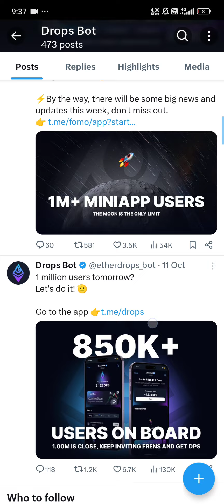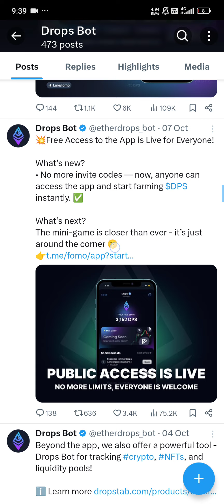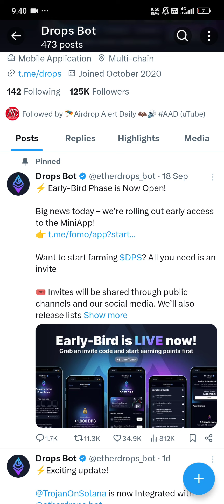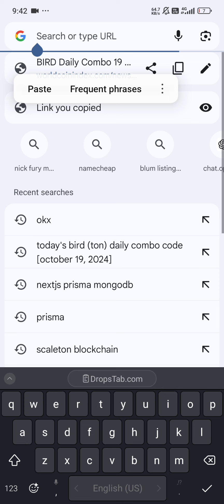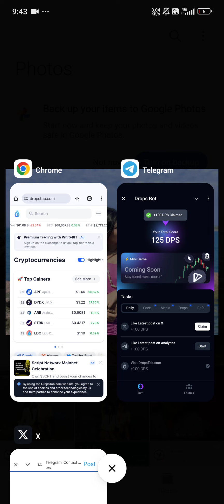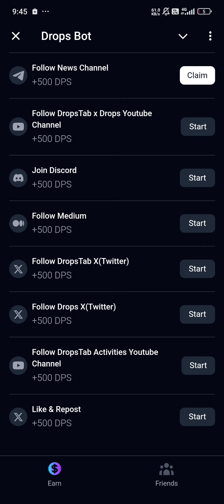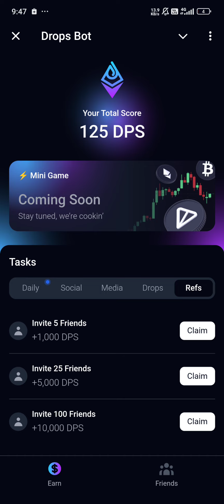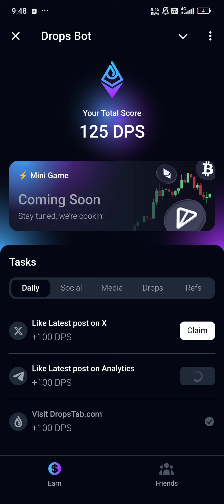DEX Bot နဲ့ ရှယ်ကြမ်းမည့် Ether Drops $DPS🔥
📈DEX နဲ့ကြမ်းမည့် 👀Drops လာပြီ

💎 Farm $DPS
• Point တွေကိုရှာမယ်၊ စုထားမယ်။ ခုတော့သုံးလို့မရသေးဘူး။ နောက်ကျရင်သုံးလို့ရမယ်။

🎮 Mini-game
• Trading လုပ်​တဲ့​ပုံစံ​ကို​ Game​ အနေနဲ့​ လုပ်​ထားတယ်။ ဒီကနေ​လည်း​ Point​ ရှာ​နိုင်ပါတယ်။

📈 DEX
• လတ်တလောမှာ​တော့​ DEX​ ကိုတည်ဆောက်နေတုန်း။ အကယ်၍ ပြီးသွားရင်တော့ Trading​ တွေကို​ လွယ်ကူစွာ အသုံးပြုနိုင်အောင်လုပ်တဦ့ပုံစံကို​ ရရှိလာမယ်လို့ဆိုထားပါတယ်။

📈DEX, CEX သဘောအရ ကိုယ်ပိုင်​ Coin,​Token​ တွေထုတ်လေ့ရှိပါတယ်။ အခု​ Drops​ က​ Telegram​ Pay-to-earn​ တစ်ခုက​ Pre-launch အနေနဲ့ လုပ်​ထားပါတယ်။ 👀$DPS​ ကို​ စုဆောင်းရမှာပါ။ အကန့်အသတ်နဲ့သုံးလို့ရမှာပါ။ ဦးရင်တော့ ပိုရမယ်ပေါ့လေ။